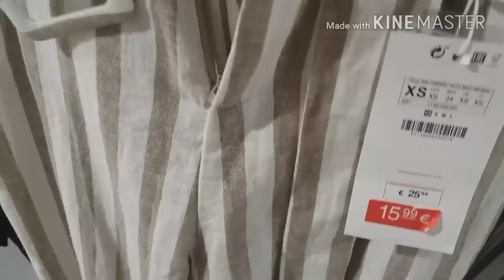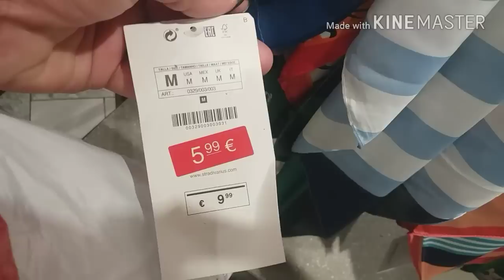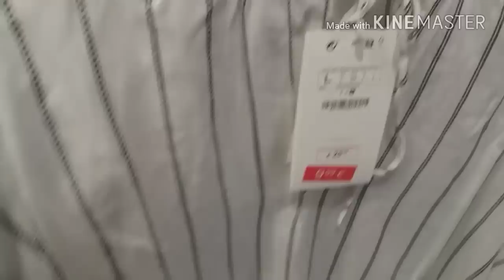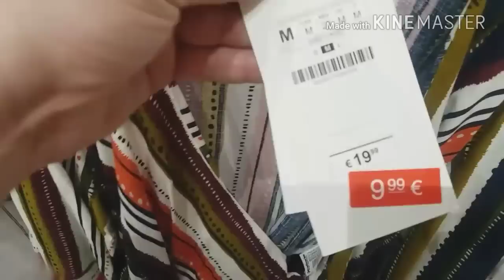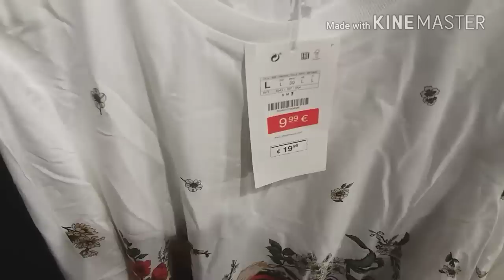تخفيضات الملابس والحقائب والاحدية فنيييين Stradivarius 👍